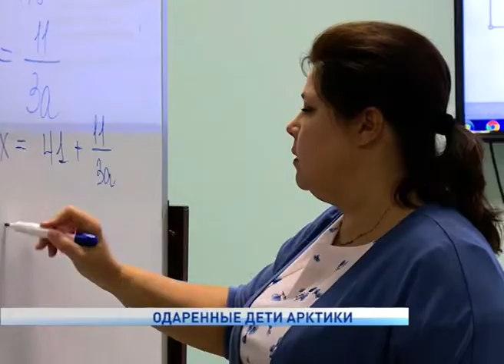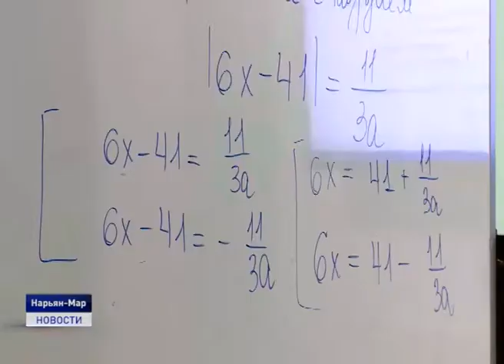В Нарьян-Маре стартовал проект «Одарённые дети Арктики»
Погрузиться в математику, физику и филологию этим летом смогут победители муниципального и регионального этапов Всероссийской олимпиады школьников и лауреаты различных интеллектуальных конкурсов. Для них на базе школы №4 организована многопрофильная смена «Одарённые дети Арктики». Проект реализует Ненецкий региональный центр развития образования в рамках соглашения с «Зарубежнефть – добыча Харьяга».